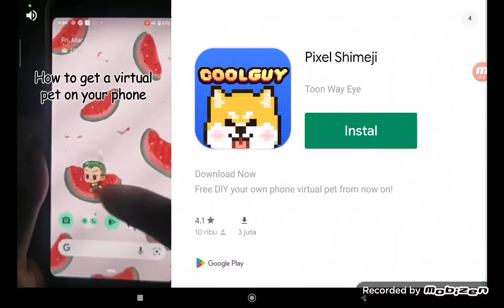Ke gunung Thomas Shelby!!! dingin🥶🥶🥶